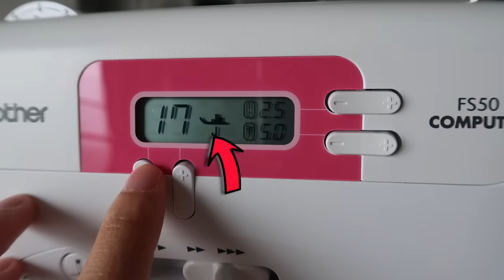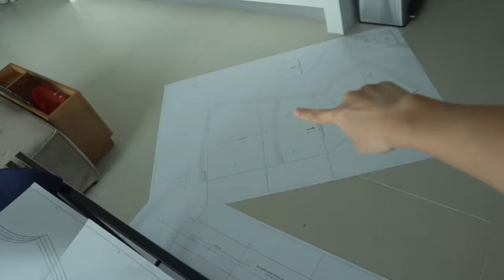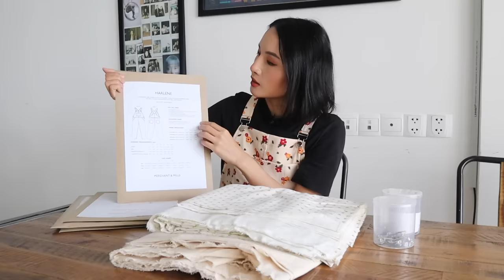Tất cả những thứ bạn cần để bắt đầu may vá linh tinh ở nhà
❤️ Tất cả các link bạn cần để kiếm những thứ mình nhắc đến trong video:

- Danh sách địa chỉ phân phối chính hãng máy may Brother ở VN

- Chỗ mà mình đã mua máy may của mình (Brother FS50)

- Dụng cụ may vá: chợ Đại Quang Minh, quận 5, TP.HCM

- Phụ liệu khuy, thun, chỉ, v...v..: 381 Nguyễn Đình Chiểu, quận 3, TP.HCM

- Vải: Mua trên instagram @nhavailinen và @tobanlinen

❤️ Hãy giúp mình làm Việt Sub để giúp các bạn khiếm thính xem video của mình bằng cách nhấn